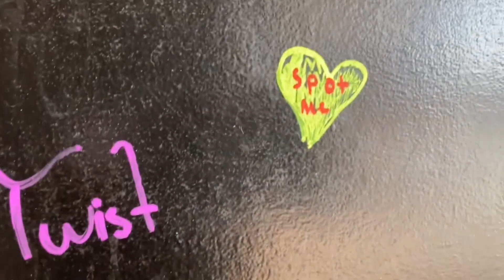Fituary Workout of the Week February 13, 2023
You’ll fall in love with fitness with the Fituary Workout of Week!